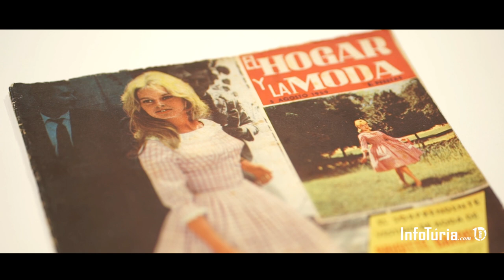Entrevista Ancor Montaner, Maestros de la Costura